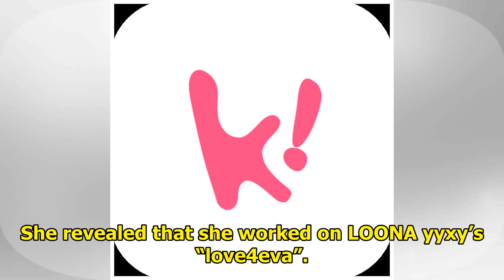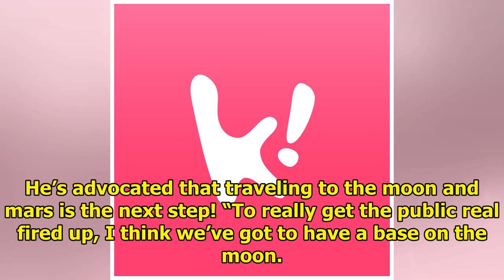Tesla’s CEO Elon Musk Stans LOONA, Here’s Proof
Elon Musk, CEO of the most innovative cars on the planet today, is officially a fan of LOONA. The Te...